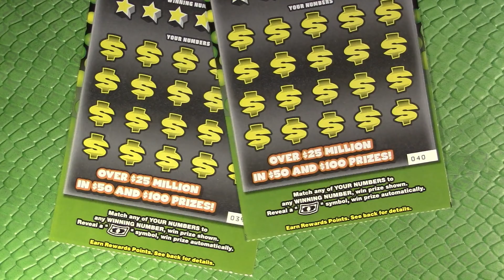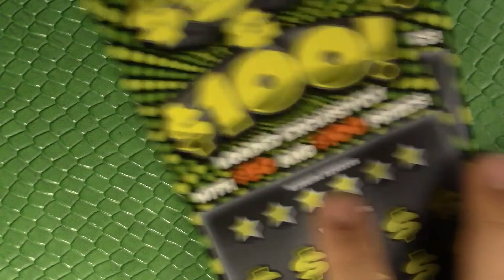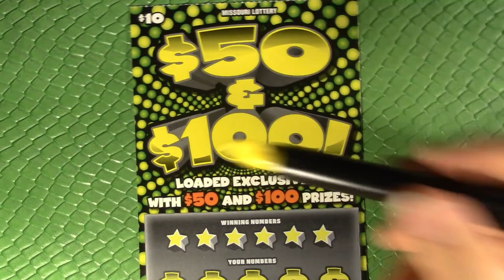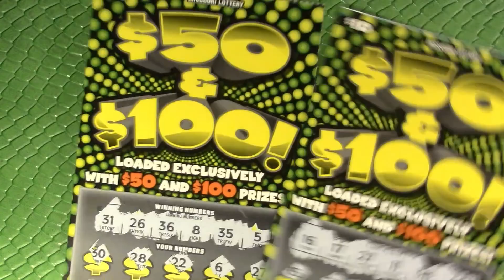2x $10 "$50 & $100" + Brief Channel News - MO Lotto Scratchers!